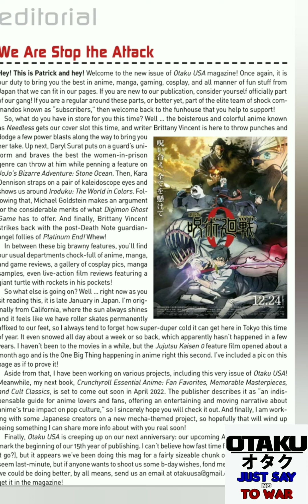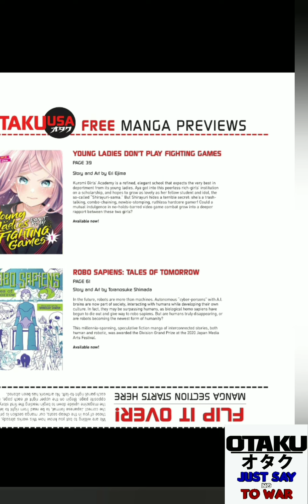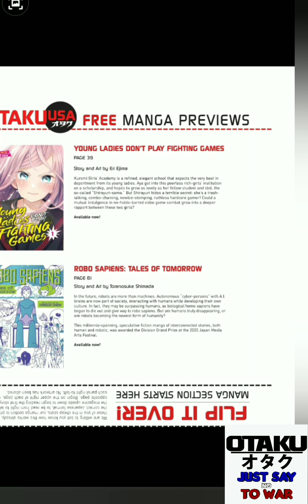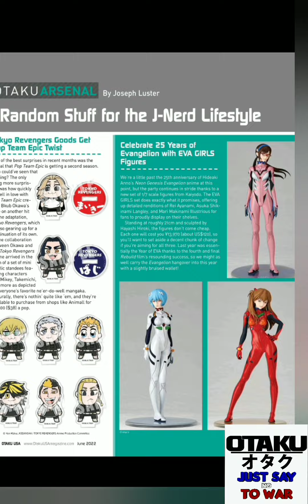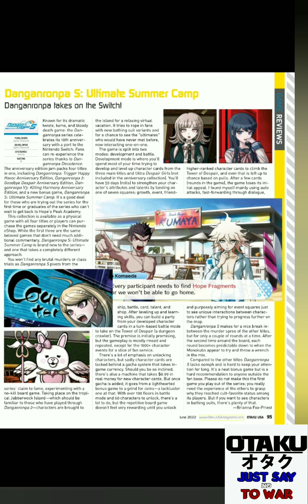Revista anime OtakuUSA español Junio 2022